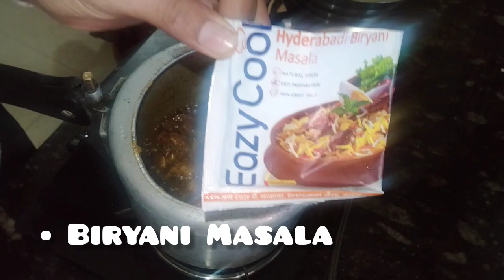Chicken Biryani Recipe 😋|| Best chicken Biryani|| Ready only in 30 Minutes.|| Senger Family vlogs.